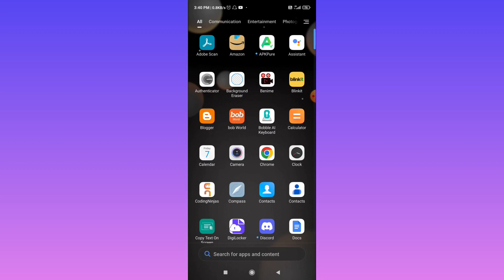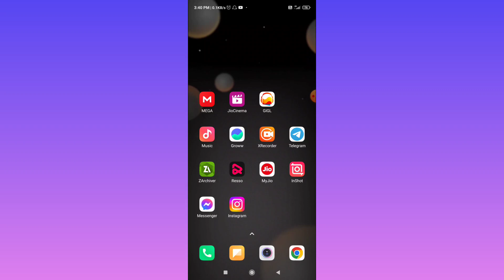POCO Phone App Install Karne Ke Baad Home Screen Me Nahi Aa Raha Hai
topic covered

poco app install home screen pe nahi aa raha hai